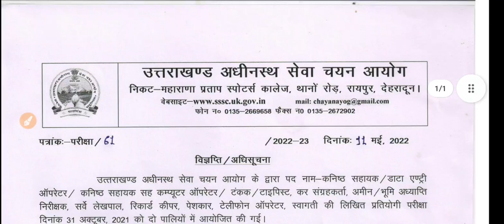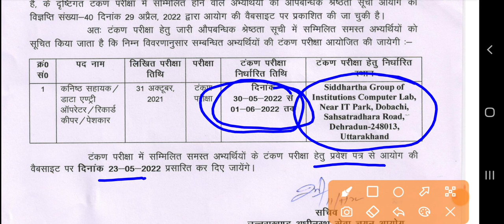कनिष्ठ सहायक 746 टाइपिंग टेस्ट typing exam date out